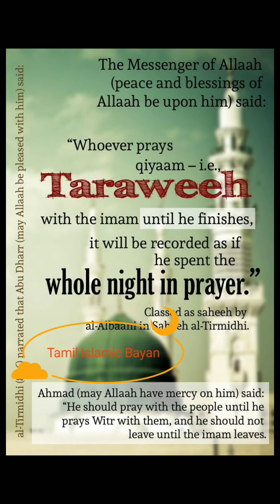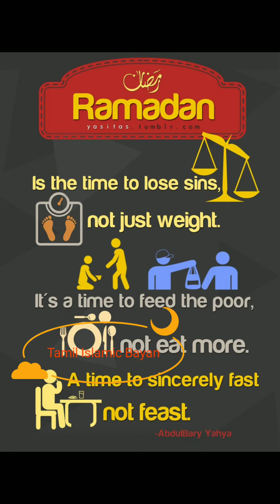தராவீஹ் தொழுபவருக்கு கிடைக்கும் சிறப்பு